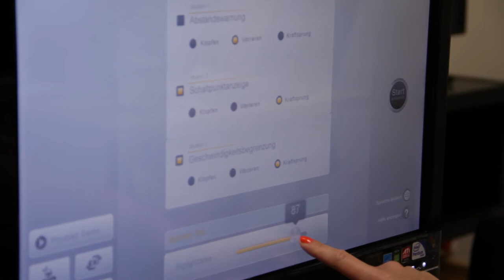Hella Active Pedal - B2B communication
B2B communication for customizable active car pedal.